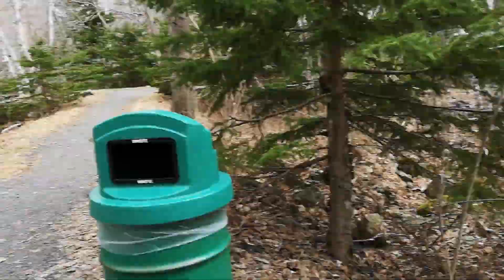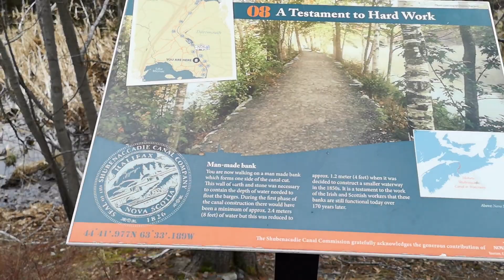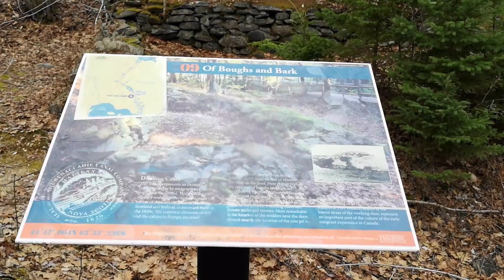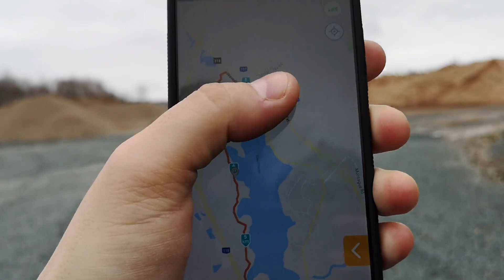Влог 16b Природа - запахло весной